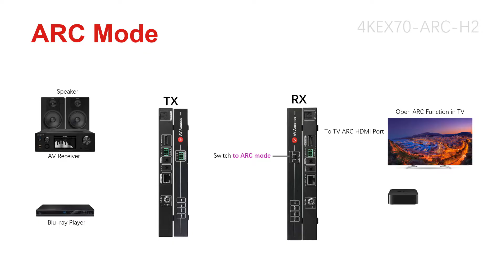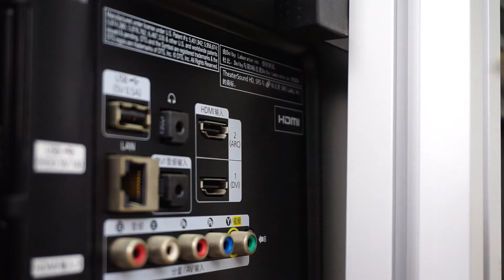AV Access 4K HDMI 2.0 ARC Extender - 4KEX70-ARC-H2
Audio Return Channel & Audio Extraction:
Audio DIP switch control on receiver: ARC & S/PDIF allows ARC function or audio extraction accordingly. Fully supports audio formats in HDMI 2.0 specification.

HDBaseT 2.0 & HDMI2.0:
High-definition signals without degradation. Supports 4K@60Hz up to 40m/130ft or 1080p up to 70m/230ft. 18Gbps bandwidth supports HDR10.

Bi-directional PoC/CEC/IR & RS232 Extension:
CEC pass-through, and control via IR or RS232 commands

Note:
Certificated CE, FCC. HDCP2.2/1.4 compliant, does not support eARC or HDMI 2.1.